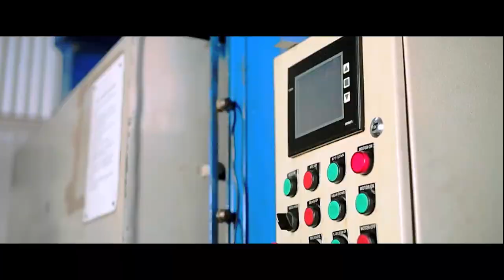RFL Theme Song (Dealer Conference)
Client: Pran RFL Group
Brand: RFL Bathroom Fittings
Brand Manager: Md. Shariful Islam

Head of Department : Masud Zakaria Sabin
Head of Creative : Nafiz Reza
Producer: Masud Munsur

Vocal: Milon Mahmood

Director: Mesbah Kamal
DOP: Kazol Hossain